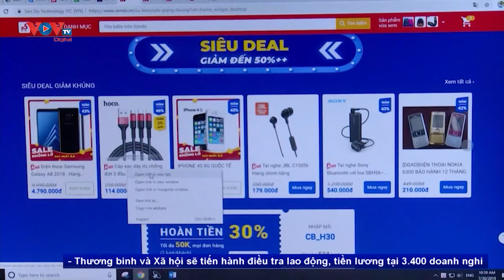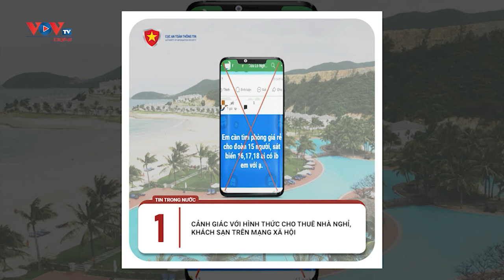Tin tức kinh tế tổng hợp ngày 13/8/2024: Áp dụng bảng giá đất cũ đến cuối 2025